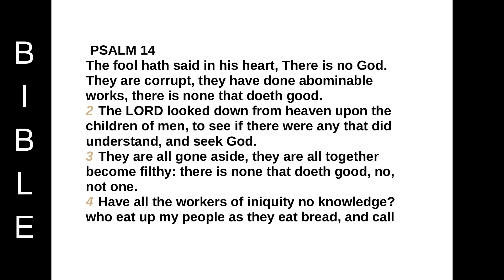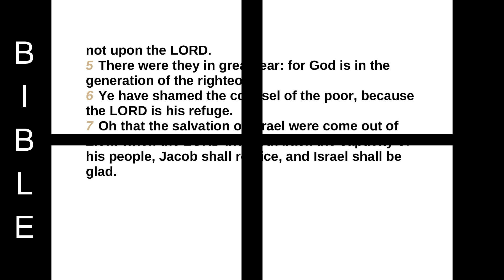Book of Psalms -Psalm 14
PSALM 14
The fool hath said in his heart, There is no God. They are corrupt, they have done abominable works, there is none that doeth good.
2 The LORD looked down from heaven upon the children of men, to see if there were any that did understand, and seek God.
3 They are all gone aside, they are all together become filthy: there is none that doeth good, no, not one.
4 Have all the workers of iniquity no knowledge? who eat up my people as they eat bread, and call not upon the LORD.
5 There were they in great fear: for God is in the generation of the righteous.
6 Ye have shamed the counsel of the poor, because the LORD is his refuge.
7 Oh that the salvation of Israel were come out of Zion! when the LORD bringeth back the captivity of his people, Jacob shall rejoice, and Israel shall be glad.